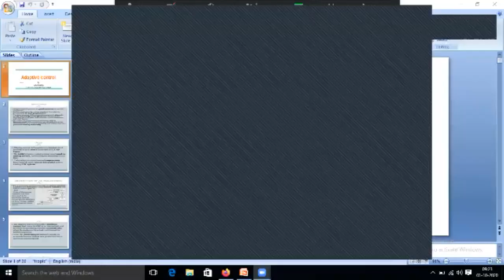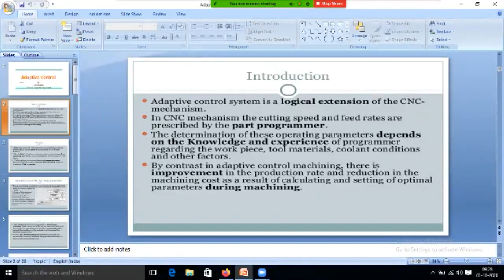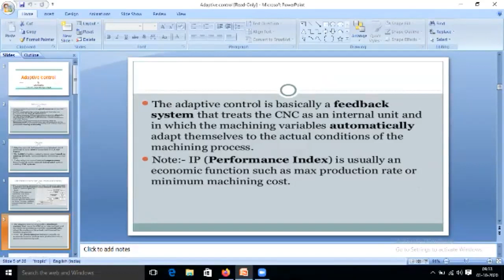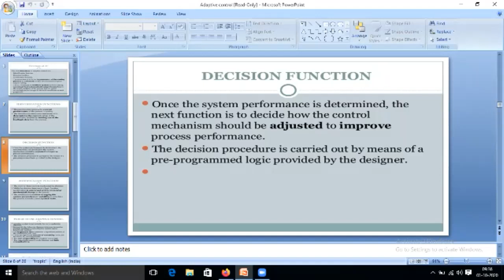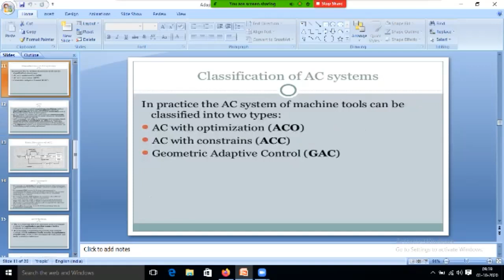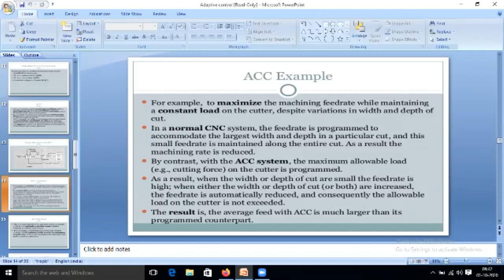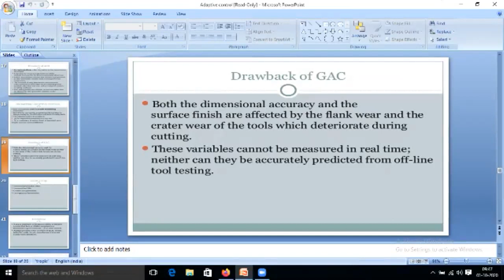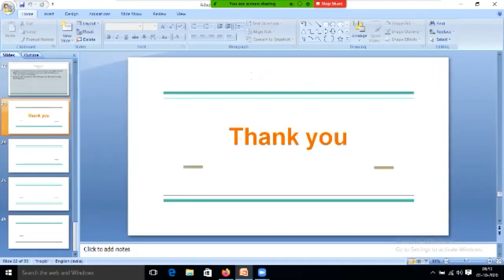JNTUK IVME CADCAM LECTURE NO 22 ADAPTIVE CONTROL